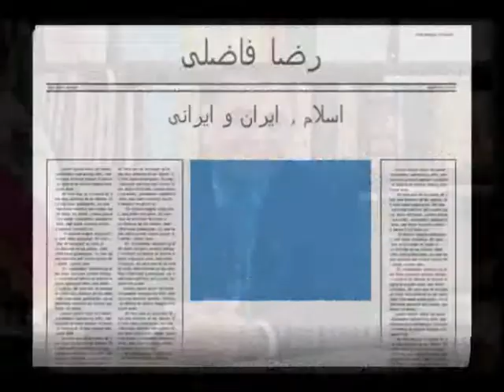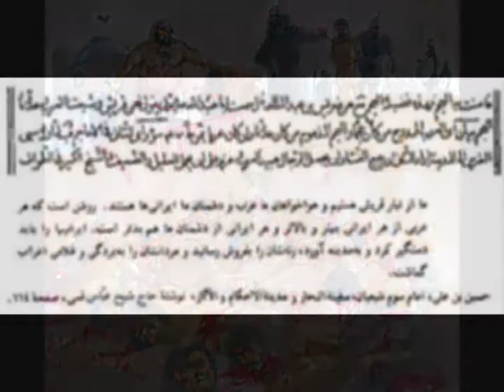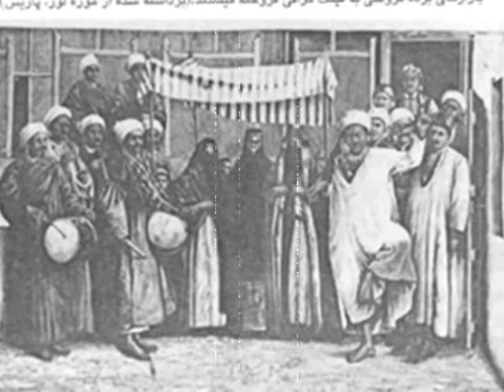Reza Fazeli ! شادروان رضا فاضلی و اسلام ,ایران و ایرانی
Reza Fazeli ! شادروان رضا فاضلی و اسلام ,ایران و ایرانی, Educational, E.Mail, Message, shirzadegan, Documentary, Historic, News, Report .